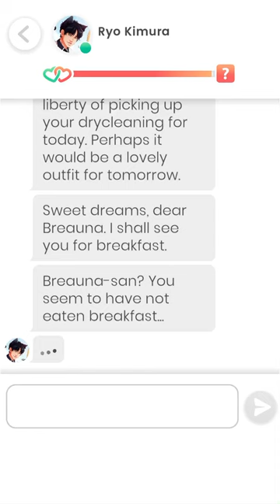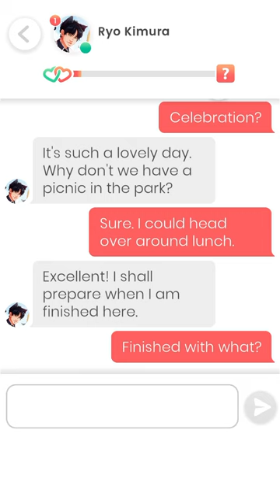Lovelink: Ryo Kimura (4)